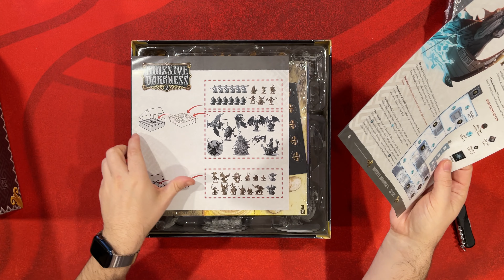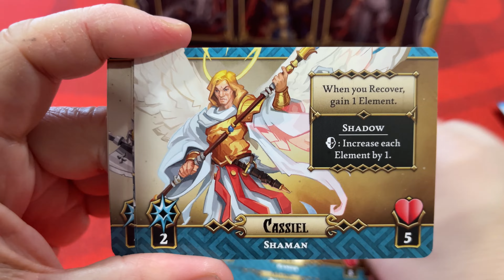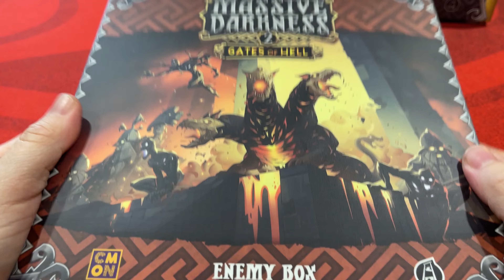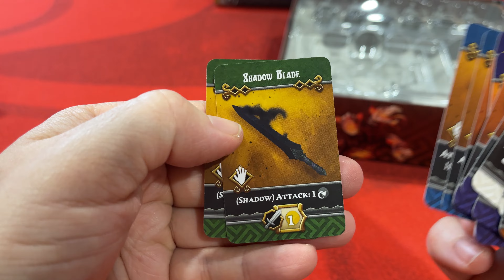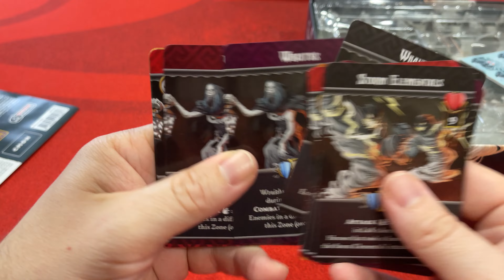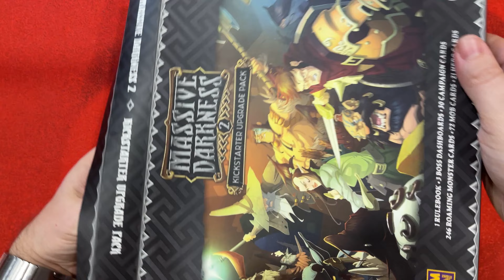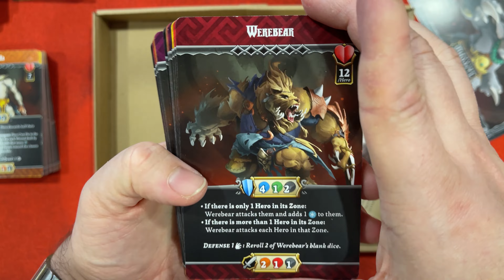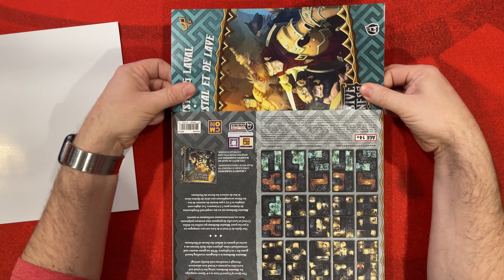Massive Darkness 2 Massive Unboxing Part 3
Massive Darkness is a massive game:
Part 3: (Hope you enjoyed the video)
Part 4 (Release date April 24/2022)

Description from CMON:
Massive Darkness 2: Hellscape puts players in the role of Lightbringers looking to defeat the Darkness in this fully-cooperative dungeon-crawl game. Each player will pick a mighty hero to control in their quest. The different classes each play differently, giving players new options and challenges each game. The different dungeon-crawling scenarios will test their mettle, forcing them to work together to overcome the enemy.

Man, this board game is violent!